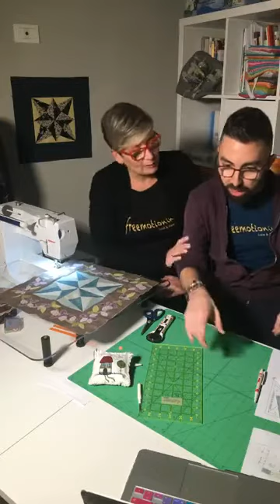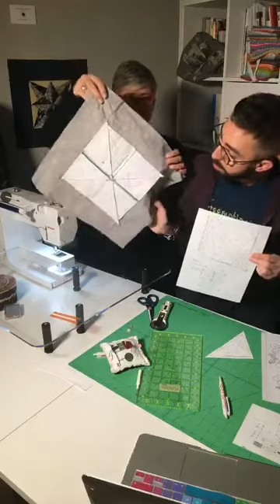freemotioning by Luca & Paola - Appliquè - Paper piecing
Un grande benvenuto da me e paola nel gruppo di facebook freemotioning . In questo nostro primo video, oltre ad una visione verticale fuori dalle righe per i primi minuti, spieghiamo il nostro progetto e la tecnica del paper piecing per realizzare una splendida stella patchwork Blazing star A big welcome from me and paola in the freemotioning facebook group. In our first video, in addition to a vertical vision outside the lines for the first few minutes, we explain our project and the technique of paper piecing to create a beautiful star patchwork Blazing star Una gran bienvenida de mi parte y de Paola en el grupo de Facebook freemotioning. En nuestro primer video, además de una visión vertical fuera de las líneas durante los primeros minutos, explicamos nuestro proyecto y la técnica del empalme de papel para crear un hermosa estrella: Blazing star --- Un grand bienvenue de ma part et de Paola dans le groupe facebook freemotioning. Dans notre première vidéo, en plus d'une vision verticale en dehors des lignes pour les premières minutes, nous expliquons notre projet et la technique de paper piecing pour créer une belle étoile: Blazing star